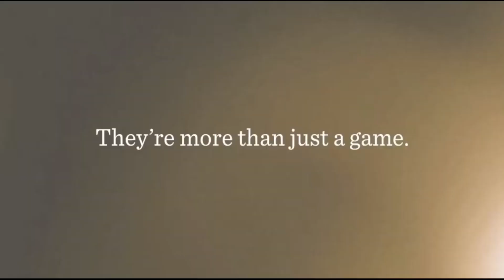Greg Hollinden Show - February 15, 2023.mp4